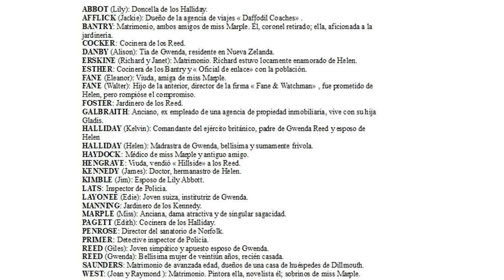AGATHA CHRISTIE. UN CRIMEN DORMIDO 24 FIN LAS GARRAS DEL MONO. MARPLE. AUDIOLIBRO VOZ HUMANA ESPAÑOL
AGATHA CHRISTIE UN CRIMEN DORMIDO. MARPLE. AUDIOLIBRO VOZ HUMANA ESPAÑOL.

Gwenda Reed, una joven recién casada, llega a Londres precediendo a su marido con la intención de comprar una vivienda donde iniciar su vida conyugal. Compra por fin la casa, pero al poco tiempo empieza a experimentar en ella sensaciones extrañas. Primero cree conocer la casa como si ya hubiera vivido en ella. Más adelante, empieza a tener visiones: ve el cuerpo tendido en el suelo de una mujer muerta, su rostro azulado: La habían estrangulado.

Preocupada y asustada por la situación, Gwenda conoce a Miss Marple, quien la escucha y empieza la investigación de un crimen que lleva dormido mucho tiempo.